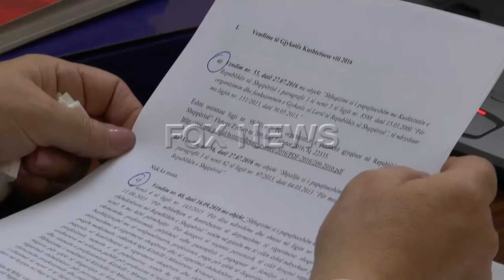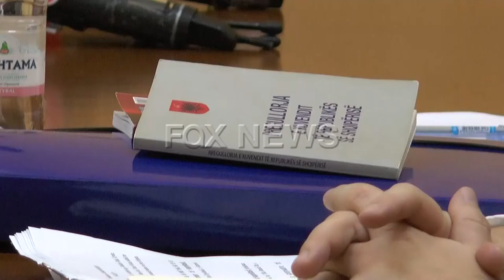EDMOND HAXHINASTO DEBATON ME ALKET HYSENIN